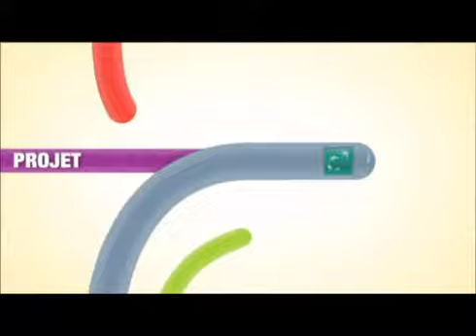M6_Entrepreneurs-Altissimo-Olivier-Marinx.flv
M6 diffuse une interview d'Olivier Marinx (PDG Altissimo Concept) dans le cadre de l'émission Les Entrepreneurs